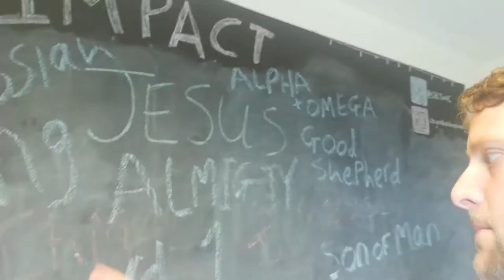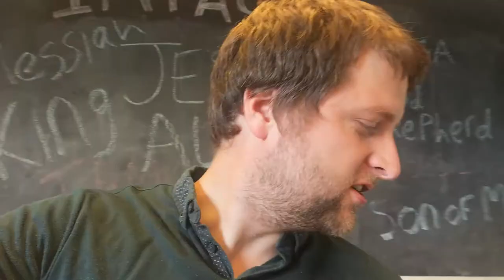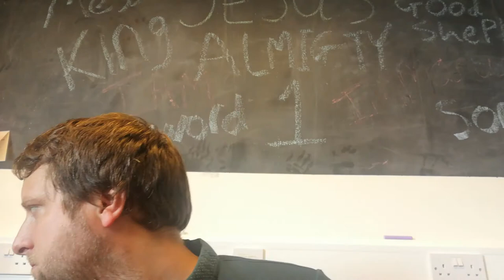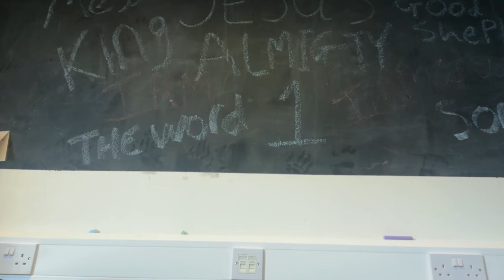12th July, Rise (primary school aged children)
In this first video Tom talks about the many names for Jesus and God.